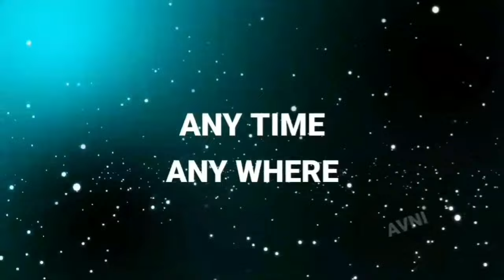iltija hai dil ki mujhse dur na raho (Official Video) Himesh, Salman ali song| Bas Tum Mere Pas Raho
Bas Tum Mere Pas Raho (Official Video) Salman Ali | Himesh Reshammiya | Bas Tum Mere Paas Raho song, Bas Tum Mere Pas Raho ( Official Video ) Salman Ali Ft. Himesh Reshammiya, Bas Tum Mere Paas Raho ( Full Song ) Salman Ali Ft. Himesh Reshammiya

Bas Tum Mere Paas Raho ( Full Video Song ) Salman Ali Ft. Himesh Reshammiya

Bas Tum Mere Pas Raho ( Official Video ) Salman Ali Ft. Himesh Reshammiya

Bas tum mere paas raho (Official song) | Salman ali | Himesh reshammiya | New hindi song 2022

Song: Bas Tum Mere Paas Raho
Lyrics By:  Sonia Kapoor Reshammiya
Singer: Salman Ali
Pratik Panchal.
Mixed and Mastered: Salman Shaikh at HR Musik Studio
Assistant Mixing Engineer: Anudutt Shamain
Acoustic Guitar: Chintoo Singh Wasir
Flute: Kiran Vinkar
Uploaded by NP

Zikar tumhara Aa hi Jata Hain
⁷Humaari Baateon mein
Har Shaksh Jo Humse milta Hain
Yahi Kehta Hain
Bas Tumhara hi Chehera Nazar Aata hain
Humari Aankhon mein

Intzaa hain Dil Ki
Mujhse Dur Na Raho
Bas Tum Mere Paas Raho
Haaye, Bas Tum Mere Paas Raho

Chaahe Shikwa karo
Chaahe Tum Gilla Karo
Bas Tum Mere Saath Raho
Haaye, Bas Tum Mere Saath Raho

Bada Mazboor Rehta Hun
Main Apne Dil se Har Lamha
Jahaan ki Raunkno Mein bhi
Tere Bin Main Rahu Tanhaa

Main har ek Waqt Har Lamha
Rahuga Tera Muntazir
Tujhe Rabb ne Sitaro se
Uttara Hain meri Khatir

bas tum mere paas raho song,
bas tum mere paas raho full song,
bas tum mere paas raho status,
bas tum mere paas raho salman ali,
bas tum mere paas raho himesh reshammiya,
bas tum mere paas raho ringtone,
bas tum mere paas raho lyrics,
bas tum mere paas raho salman ali lyrics,
bas tum mere paas raho himesh reshammiya lyrics,
bas tum mere paas raho salman ali song,
bas tum mere paas raho salman ali status,
bas tum mere paas raho video song,
bus tum mere paas raho,
bus tum mere paas raho salman ali,
bus tum mere paas raho himesh reshammiya,
bas tum mere paas raho gana,
bada mazbur rehta hun,
bada mazbur rehta hun song,
bada mazbur rehta hun salman ali,
bada mazboor rehta hun song,
bada mazboor rehta hun ststus,
bada mazboor rehta hun salman ali,
chahe shikwa karo,
chahe tum gila karo,
chahe shikwa karo salman ali,
main har ik waqt har ik lamha,
ilat chahe dil ki,
ilat chae dil ki salman ali